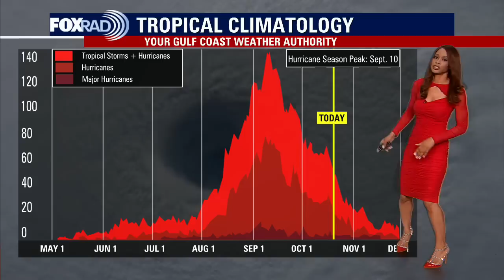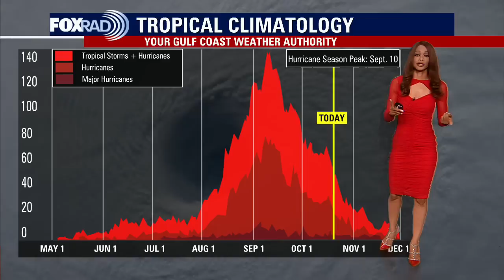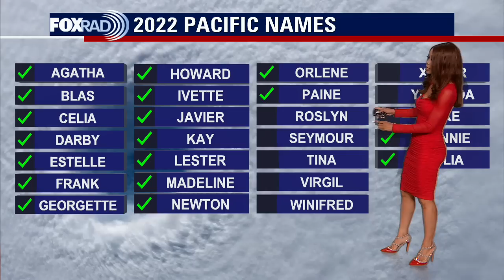Tropical Weather Forecast - October 18, 2022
Things are finally calming down in the tropics with no tropical activity expected in the Atlantic Basin for the next few days.  Meanwhile, in the eastern Pacific, there is a tropical disturbance that has a 60-90% shot to  develop into a tropical cyclone over the next 2-5 days. It is just south of the southern coast of Mexico moving WNW.